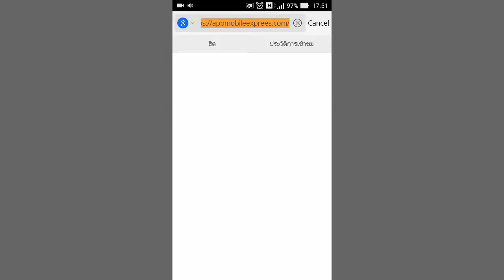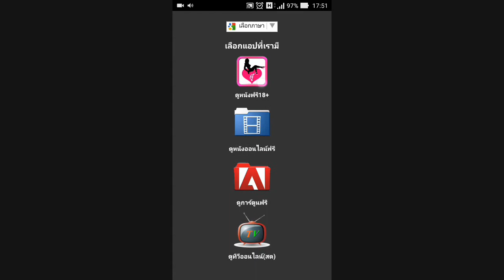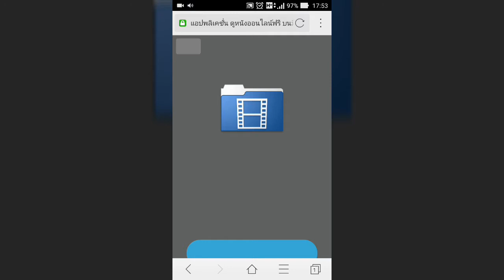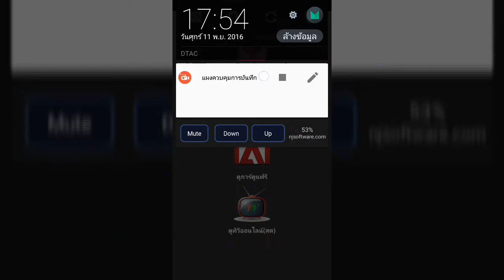[Recommend] เว็บดาวน์โหลดแอพด้านความบันเทิง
ขอให้สนุกกับแอพพวกนี้นะฮ่ะ

ผิดพลาดประการใด หรือ ต้องการติชม Comment ได้เลย ตอบทุกคนแน่นอนครับ หรือ อยากให้ผมสอนอะไรเกี่ยวกับแอนดรอย บอกได้เลยครับ ถ้าทำเป็นนะ :)